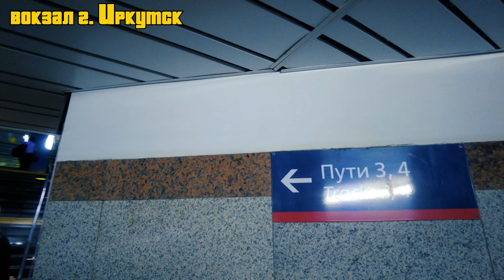Поезд 002Э Москва - Владивосток Часть - 2. / Нижнеудинск - Чернышевск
Всем привет!
В данном видео вы видите ВТОРУЮ часть поездки на поезде Москва - Владивосток ( Нижнеудинск - Чернышевск ).